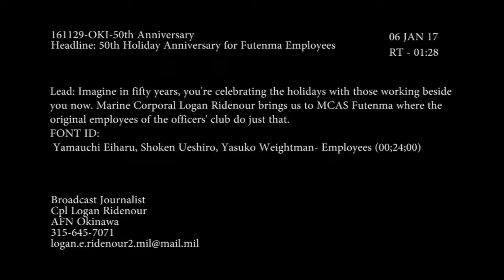MCAS Futenma Employee 50th Anniversary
Credit: Cpl. Logan Ridenour | Date Taken: 11/30/2016
The original employees from MCAS Futenma Officers Club came together for the 50th Anniversary of their annual holiday party.